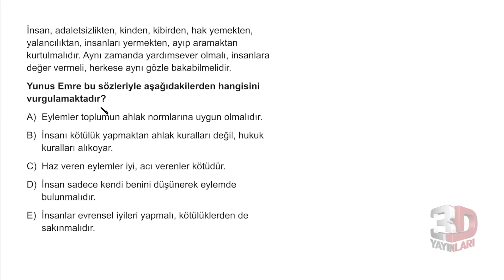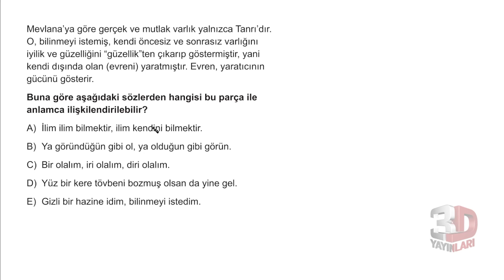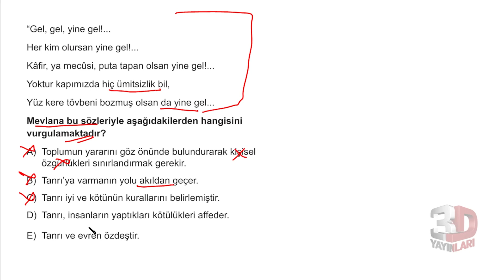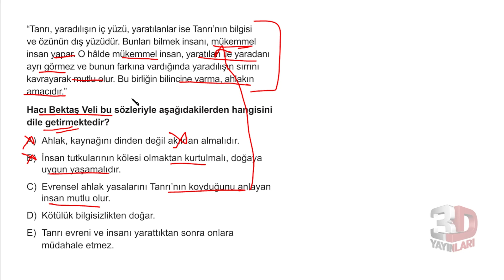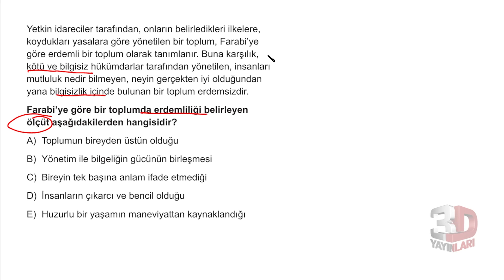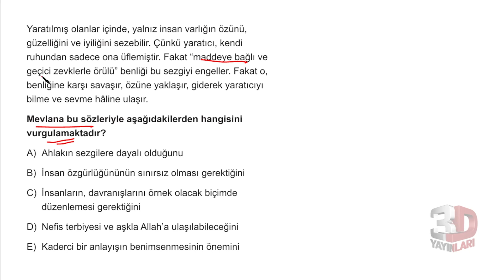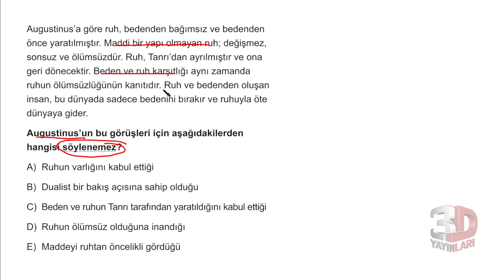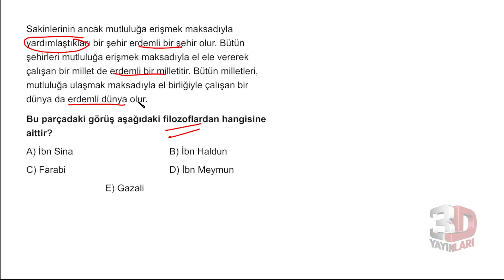TYT Felsefe Soru Bankası Bölüm 06 Test 03 Soru Çözümleri